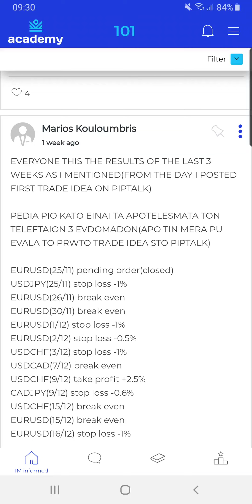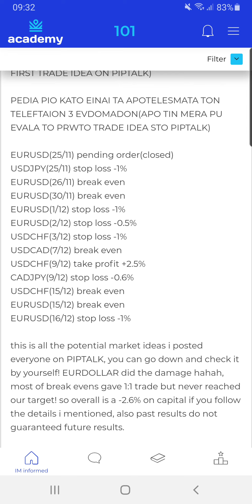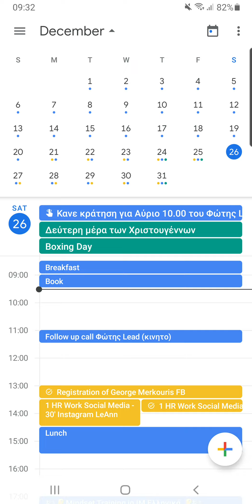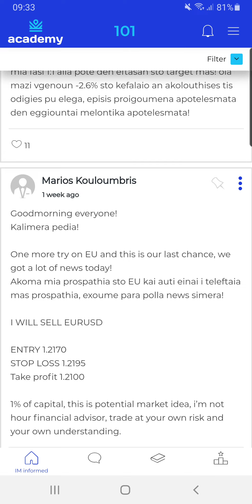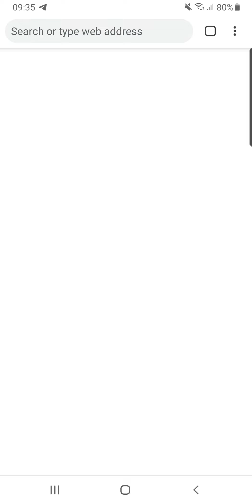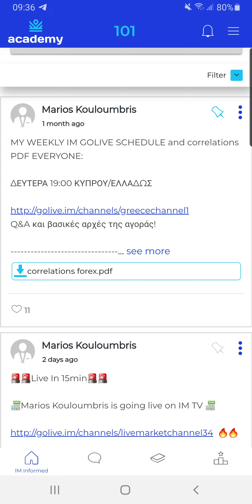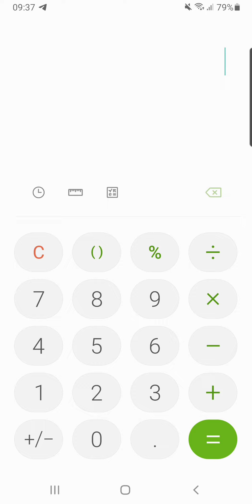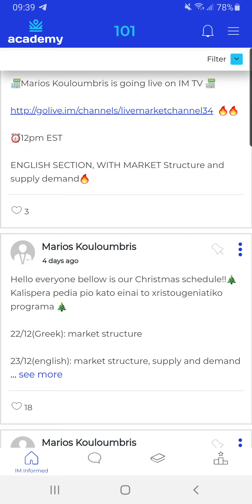Αποτελέσματα Δεκέμβρη και του 2020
47,3% Κέρδος για Ολοκληρο το 2020 απο τις Ιδέες του @Marios Kouloumbris!

-2,6% Loss Για το Δεκεμβρη 2020

 (Αν ρισκαρες 0,5%-1% σε κάθε συναλλαγή).

Στειλε μου προσωπικό μηνυμα να κλείσουμε ραντεβού τηλρφωνικο για αποριες και να ξεκινήσουμε:

We are NOT Financial Advisors, We are NOT Brokers, we are an Educational Academy.